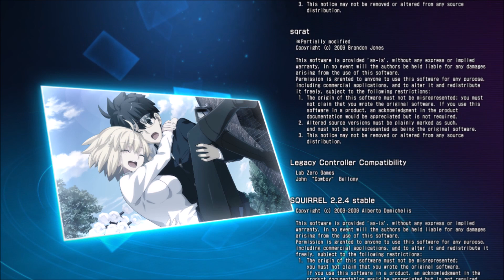Melty Blood Type Lumina Arcueid 2 Conversation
Melty Blood Type Lumina
Arcueid 2 - Story - (Conversation)

MBTL Arcueid 2 story
MBTL Arcueid 2
MBTL Arcueid 2 Conversation
Melty Blood Type Lumina Arcueid 2
Melty Blood Type Lumina Arcueid 2 Story
Arcueid Brunestud
Shinso
Shiki Tohno